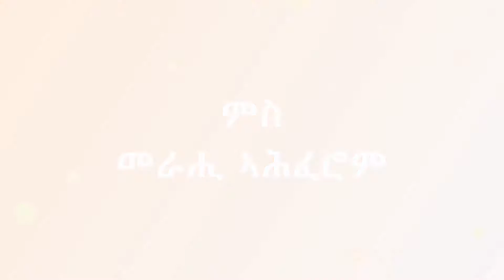መንገዲ ዕቡዳት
የሁ ናብቶም ገላዉ ጐይታኡ ምስ ወጸ ኸኣ፡ ደሓን ድዩ፧ እዚ ዕቡድ እዚ እንታይ ደልዩ እዩ መጺኡካ ዝነበረ፧ በልዎ። … (2 ነገስት 9:11)

ኣብ ናይ ክርስትና ሂወትና ኣዚና ክንፈርሖን ክንጥንቀቀሉን ዘሎና ነገር ኖርማል ክርስትያን ምዃን ኢዩ። ክልተ ፈጺሞም ብሓደ ዘይከዱ ነገራት እንተለዉ ፕሮቶኮልን፣ ማለት ክብረትካ ምሕላውን፣  ክርስትናን ኢዮም። ብክብሪ ጎይታ ክትማላለስ እንተደኣ ደሊኻ ክብርኻ ክትገድፍ ድሉው ክትከውን ኣሎካ። ጎይታ ሳዕስዕ ክብለካ እንኮሎ ክትስዕስዕ ድሉው ክትከውን ኣሎካ። ስበኽ እንተኢሉካ ትሰብኽ። ተቃወም ተኢሉካ ትቃወም። ኮታ ኩሉ ጊዜ ክልተ ምርጫታት ሒዝካ ኢኻ ትንቃሳቀስ፣ ጎይታ ዝበለካ ነገር ብምግባር ንኡኡ ባህ ምባል ወይ ድማ ንሱ ዝበለካ ብዘይምግባር ንርእስኻ ወይ ንሰባት ባህ ምባል። እቶም ኩሉ ጊዜ ንኣምላኽ ባህ ከብሉ ዝመርጹ ክብሪ ኣምላኽ ኣባታቶም እናወሰኸ ኢዩ ዝኸይድ። ኣምላኽ መንፈሱ ወወሲኹ ይህቦም። መንፈስ ቅዱስ ብዝበዝሓሎም መጠን ድማ ንኣምላኽ ባህ ምባሎም እናወሰኸ ይኸይድ።

ንኣምላኽ ባህ ምባልን ንዓለም ባህ ምባልን ኣንጻር ዝኾኑ ነገራት ስለዝኾኑ፣ ንኣምላኽ ባህ ምባልካ ክውስኽ እንኮሎ ብኡ መጠን ድማ ንዓለም ባህ ምባልካ ይጎድል። እዚ ኣብ ኣምላኽ ክትከብር ክገብረካ እንኮሎ ብዓለም ግን ክትንቀፍን ዓለም ክትቃወመካን የለዓዕላ ኢዩ። ግን ኣስተውዕል፣ ንስኻ ጥራይ ንኣምላኽ ኣኽብሮን ምስ ኣምላኽ ልገብ ደኣ እምበር ዓለም ኣብ ትሕቴኻ ምንብርካኻ ዘይተርፍ ኢዩ። እዚ ካብ ስርዓታት (principles) ኣምላኽ ሓደ ኢዩ።

ስለዚ እግዚኣብሄር ኣምላኽ እስራኤል ከምዚ ይብል አሎ፡ … ኣነስ ነቶም ዜኽበሩኒ ኤኽብሮም፡ እቶም ዚንዕቁኒ ኸኣ ኪሐስሩ እዮም … (1 ሳሙኤል 2:30)

የዕሩኽቲ የሁ ነቲ ኤልሳእ ዝለኣኾ ሓደ ካብ ደቂ ነብያት ዕቡድ ኢሎም ኢዮም ጸዊዖሞ። እዚ ዕቡድ እንታይ ኢሉካ፣ ኢዮም ኢሎሞ። እቲ ዝገርም ግን ዝተዛረቦ ነገራት ምስ ነገሮም ነቲ ዘረባ ብመለኸት ኢዮም ነፊሖም ኣዊጆሞ፣ ሃሌሉያ！ንስኻ ብመንፈስ ቅዱስ ደኣ ዕበድ እምበር ዓለም ዕቡድ እናበለትካ መጺኣ ኢያ ኣብ እግርኻ ትሰግድ፣ ክብሪ ንመንፈስ ቅዱስ！ካብ ክብሪ ርእስኻ፣ ካብ ሰባት፣ ስድራ ቤት፣ ደቂ ዓዲ ወዘተ ካብ ዝርከብ ክብሪ ኣዚና ክንርሕቅ ይግብኣና ኢዩ። ምኽንያቱ ንሱ ኢዩ መብዛሕቲኡ ጊዜ ንሰብ ካብ ክብሪ ኣምላኽ ዘጉድሎ። ፈሪሳውያን ክብሪ ካብ ሰባት ምድላዮም ኣሲሩ ሒዙዎም ከምዝነበረ የሱስ ከምዚ ዝስዕብ ተዛሪቡዎም ኢዩ:-

ንስኻትኩም ካብ ሓድሕድኩም ክብረት እትቃባበሉ፡ ነታ ካብ ሓደ ኣምላኽ እትርከብ ክብረት ዘይትደልዩ፡ ከመይ ኢልኩም ክትኣምኑ ይዀነልኩም፡ (ዮሃንስ 5:44)

እቲ መልእኽቲ ዝመጽኣሉ የሁ ባዕሉ ሓደ ዕቡድ ሰብ ከምዝነበረ ኣብቲ ምእራፍ ነንብብ።

ከም ዕቡድ ይኸይድ አሎ እሞ፡ እቲ ኣኻይዳኡስ ከም ኣኻይዳ የሁ ወዲ ኒምሺ እዩ፡ (2 ነገስት 9:20)

የሱስ ጎይታ ኢዩ！ዕዮ ኣምላኽ ብዕቡዳት ንዕቡዳት ኢዩ！ካብ ፍርሓት ሰብ ምውጻእ ይኹነልካ！ከይተከልከልካ ቃሉ እመን፣ ቃሉ ኣውጅ！ብመንፈስ ቅዱስ ውጻእ፣ ብመንፈስ ቅዱስ እቶ！ተፈቲሕካ ኣምልኽ！ዝተረፈ ዘመን ሂወትካ ብመንፈስ ቅዱስ ትሰኽረሉ፣ ብመንፈስ ቅዱስ ትዓብደሉ ይኹነልካ！ ኣብ መንግስቲ ኣምላኽ ክቡር፣ ኣብ መንግስቲ ጸልማት ፍሉጥን ዝተፈርሐን፣ ዓለም ከኣ ብኣፋ ዕቡድ ትብለካ እናቃባጠረት ግን ትግዝኣካ ሰብ ኩን！ …  ውሰድ፣ in Jesus name!